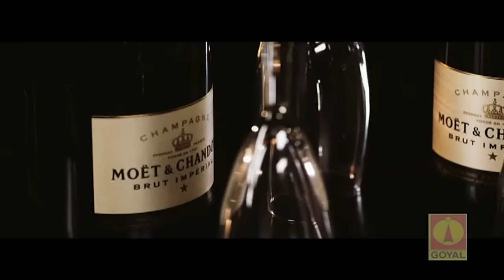Gary Sandhu- Main Nee Peenda FULL VIDEO HD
Artist-Gary Sandhu
Album- Fresh
Label-Goyal Music